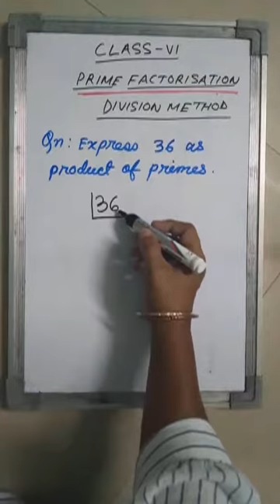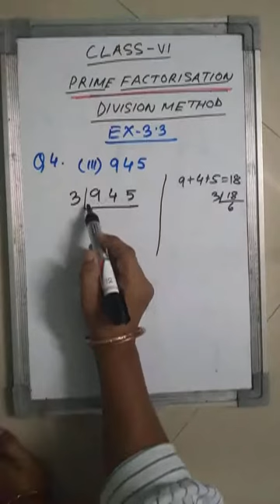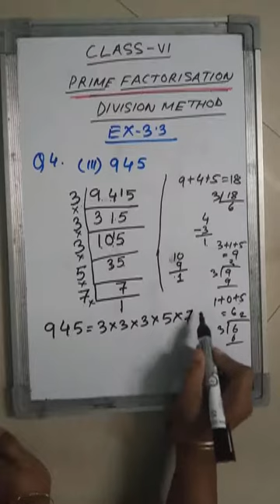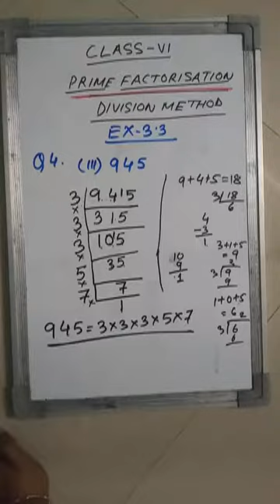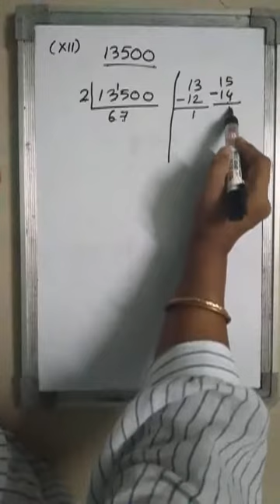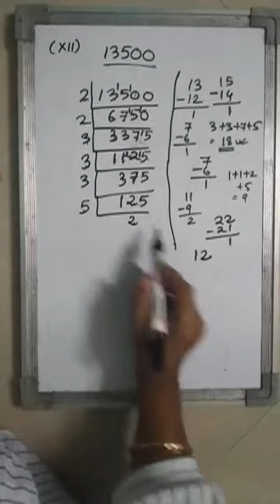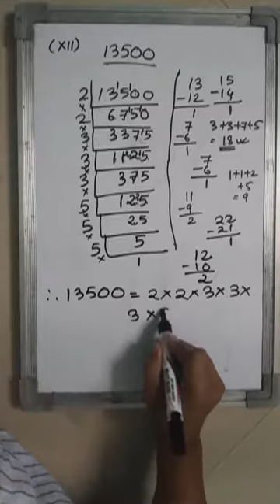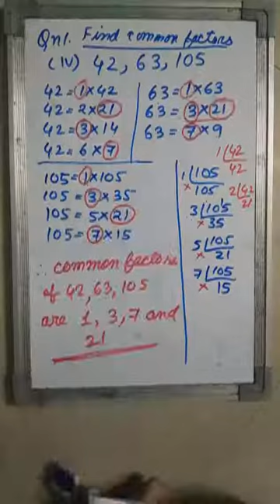Class 6 A & C Chapter 3 Playing with numbers